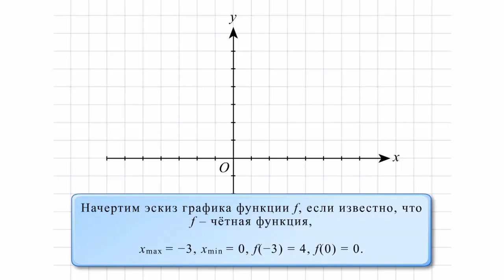Начертить эскиз графика функции f. Задание 3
Начертить эскиз графика функции f, если известно, что f - четная функция, x_max = -3, x_min = 0, f(-3) = 4, f(0) = 0.